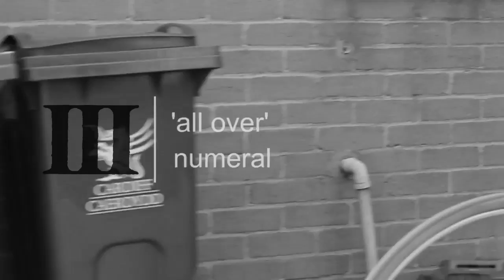'all over' - numeral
featuring:

andy coleman
dave pegg
jess young
lucas healey

AThirdFoot.co.uk